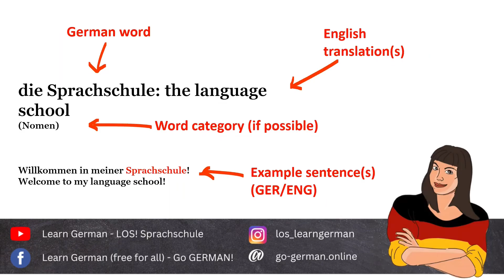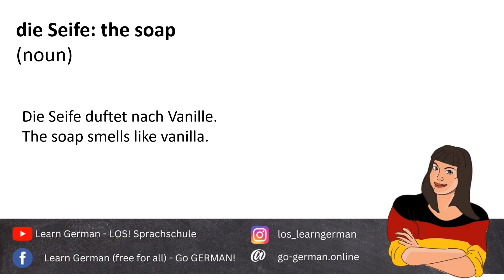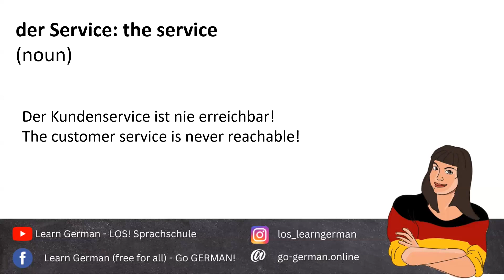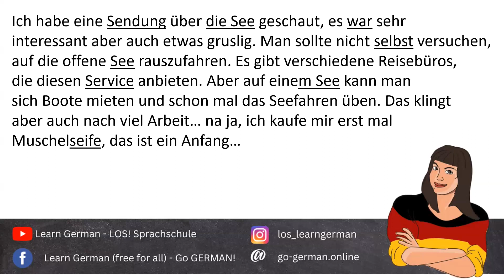🔑 Unlock Your German Vocabulary: A2 Words with 'S'! 🎉 (58)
Dive into the vibrant world of German with our exciting video, "Unlock Your German Vocabulary: A2 Words with 'S'!" 🎓✨ Perfect for learners at the A2 level, this video presents essential vocabulary straight from the Goethe Institute, focusing on words that start with the letter 'S'.

In this lesson, you'll not only discover new words, but also hear clear English and German example sentences for better understanding. As a native speaker, I’ll guide you through the correct pronunciation, ensuring you sound confident and fluent! 🎤🗣️

Plus, we wrap up with a fun word review in the form of a captivating short story, reinforcing your learning in an enjoyable way! 📖❤️

Join the journey to mastering your German vocabulary and take your language skills to the next level! Let’s start learning!

00:00 Greeting
00:25 Se
01:36 Sel
02:30 Review